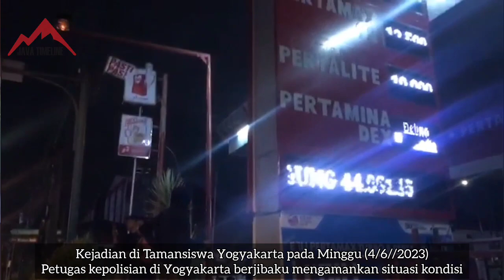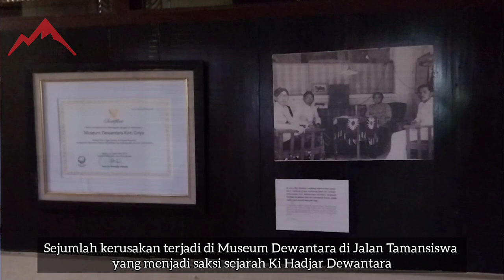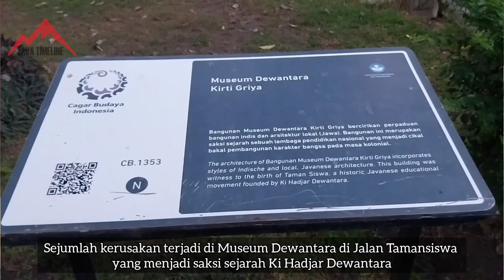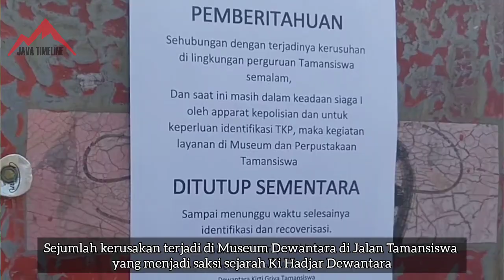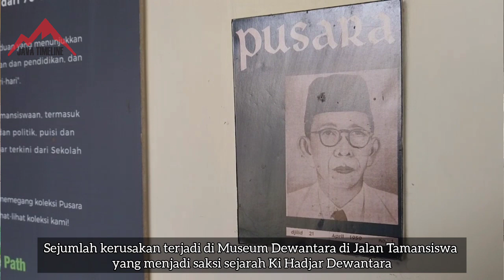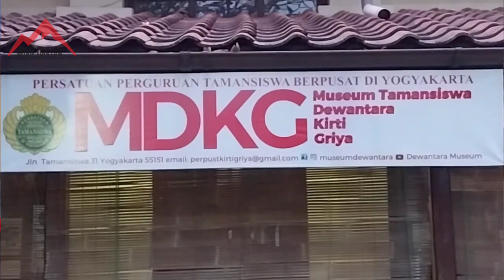Tanggapan Warga dan Tokoh Terkait Kejadian Tamansiswa